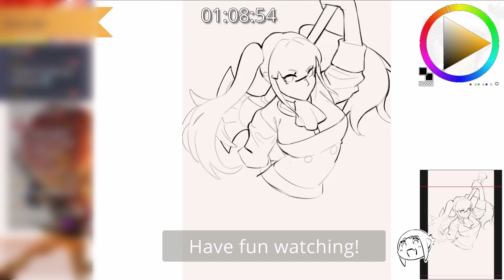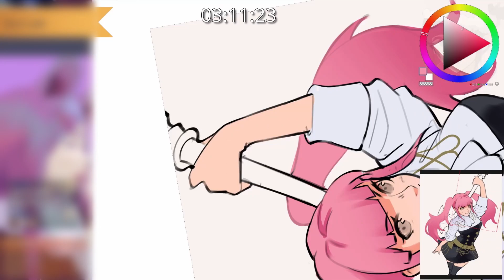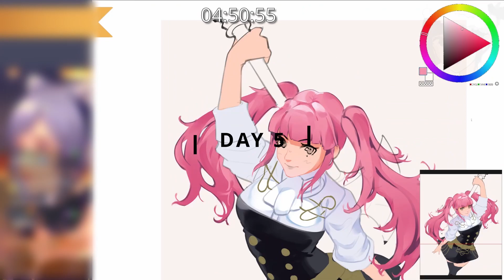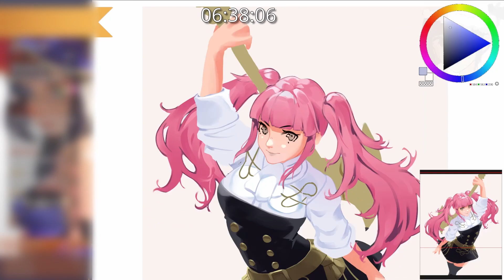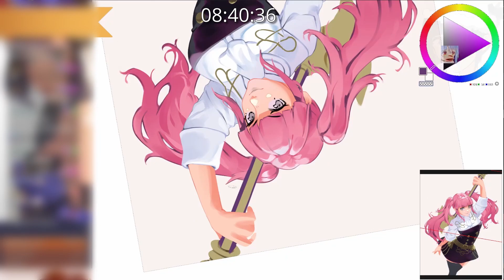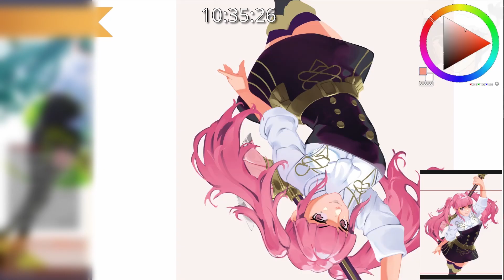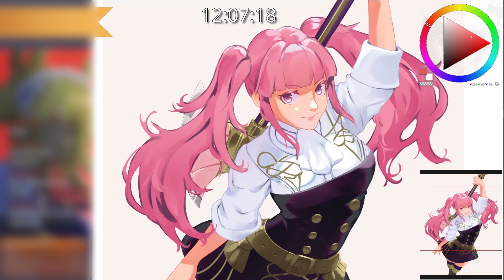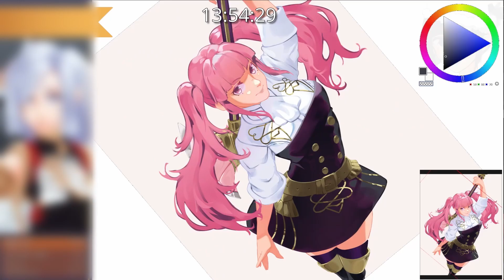Drawing Process - Hilda from Fire Emblem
Anime styled speedpaint in clip studio paint of Hilda from Fire Emblem: Three Houses.
0:00 Sketch & Lining
1:34 Color & Shading
9:16 Final Version
- Hi I'm Xasha -
I also stream on Twitch! Usually I'm drawing anime girls and sketches.